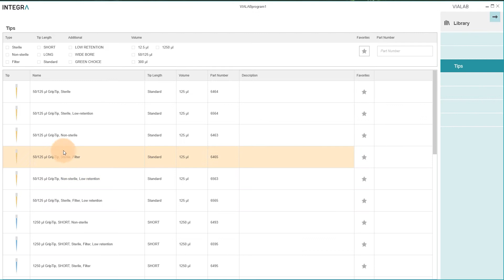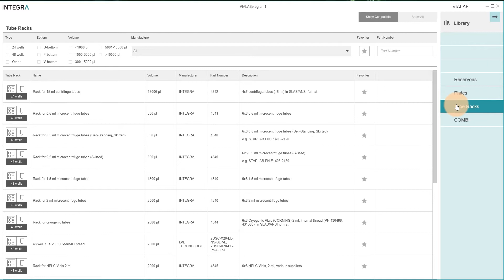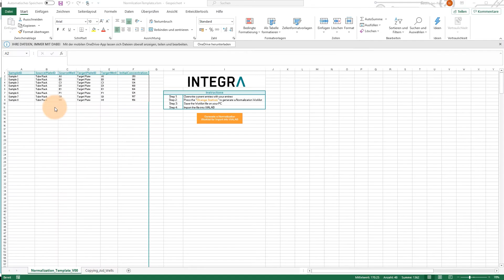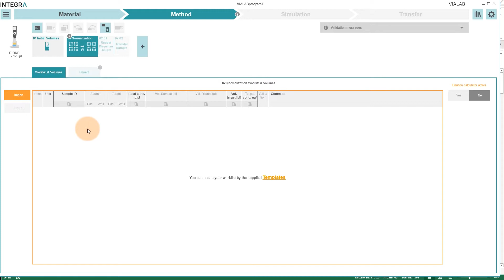ASSIST PLUS pipetting robot: How to set up a NORMALIZATION program in VIALAB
Watch our video to learn how easy it is to set up a normalization program in VIALAB for the ASSIST PLUS pipetting robot.

Follow this step-by-step guide to create a normalization program:
- In VIALAB, click on New and choose between one of our two standard decks.
- Choose one of the single channel pipetting modules.
- Choose two GripTip sizes as the single channel pipetting module is able to load two different tip types to cover a wide volume range.
- Continue with picking the labware, for example, a reservoir filled with diluent, a tube rack containing the samples to be normalized and a target plate containing the diluted and normalized samples.
- Go to Method and add a new step.
- Scroll down and select the normalization step.
- Define where the samples are located and where they should be diluted to.
- In the tab Worklist & volumes, manually enter or import the initial sample concentrations and enable the dilution calculator.
- Adjust further parameters such as pipetting speeds or heights.
- In the simulation tab, you can check the program.
- Finally, go to the transfer tab, name the program, and either transfer it to the pipette or start it directly from VIALAB.

Please note that it is also possible to import your worklist as well as your normalization data.

[00:00] – Intro
[00:25] – How to set up a normalization program
[02:24] – Check and transfer or start the normalization program
[02:39] – How to import worklists and normalization data
[03:32] – Outro